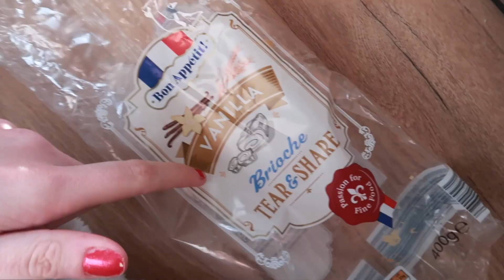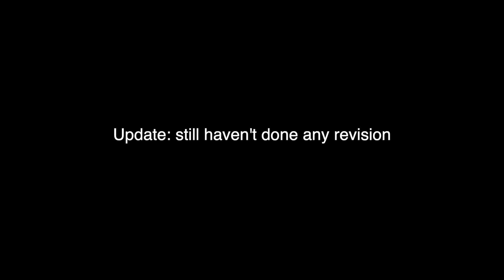saturday in my life!!!! (i’m back and blonde)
I’M BACK!!! not promising anything tho xoxoxoxox love u all hope u enjoyed this vlog

I'm 17 for everyone who always asks LOL

I use canon G7X and Final Cut Pro